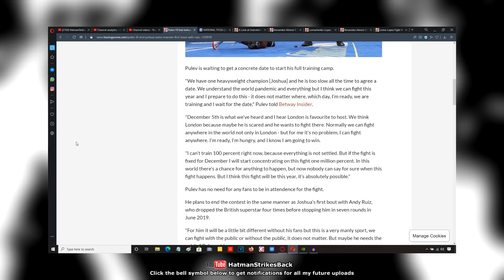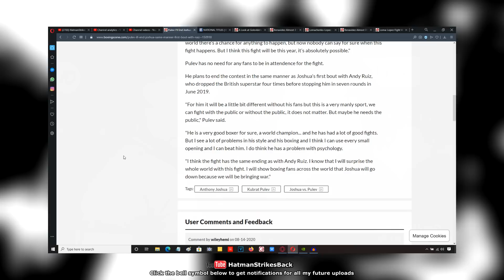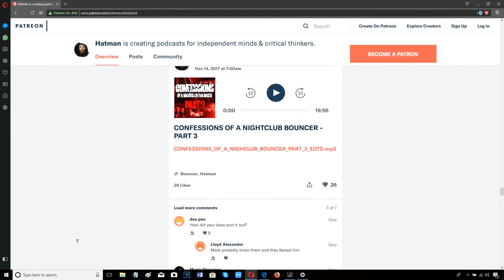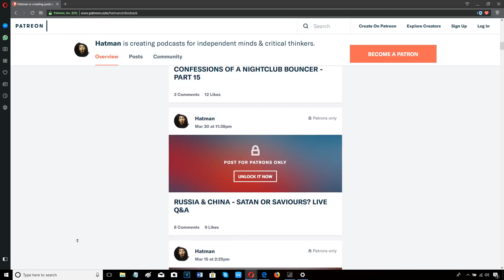🤔 "ANTHONY JOSHUA IS SCARED TO FIGHT KUBRAT PULEV OUTSIDE THE UK"!!! 🤔